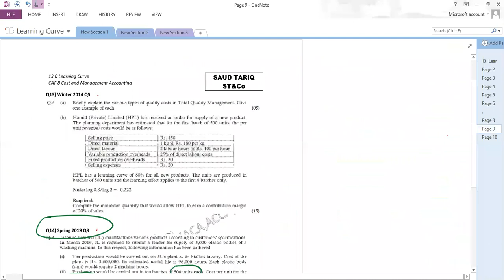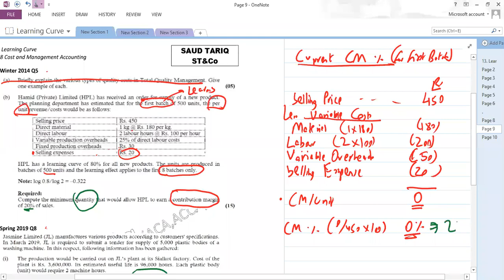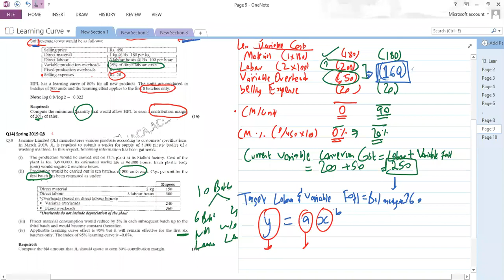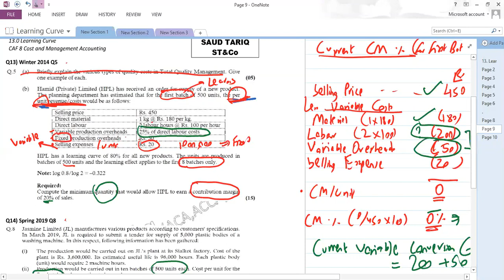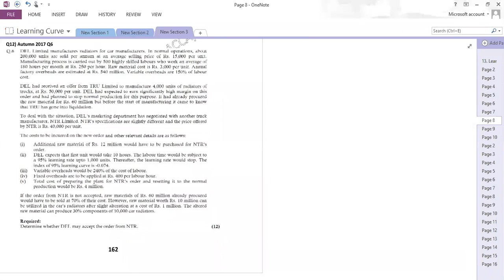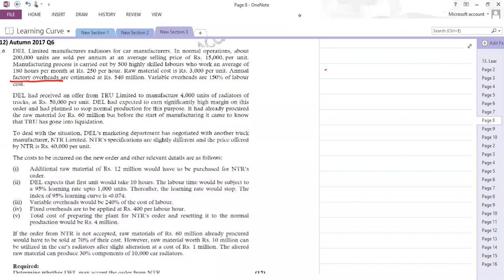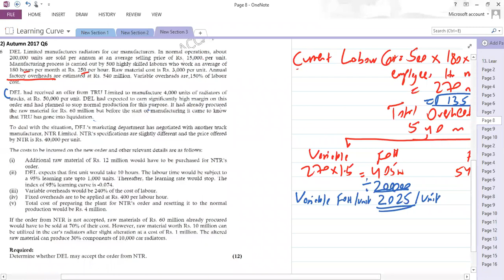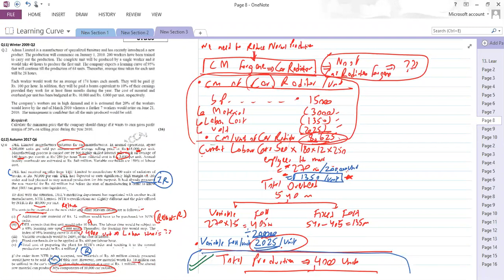Winter 2014 MAC & Autumn 2017 Q6 Learning Curve 4